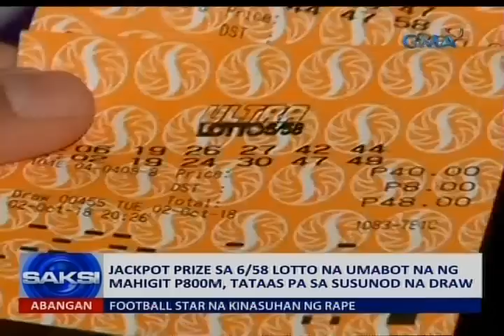Saksi: Jackpot prize sa 6/58 lotto na umabot na ng mahigit P800M, tataas pa sa susunod na araw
Mailap pa rin ang swerte sa mga tumataya ng Ultra Lotto. Pero ayon sa isang financial advisor, pwede pa ring manalo ang bulsa kahit hindi tumataya. Saksi si Athena Imperial.